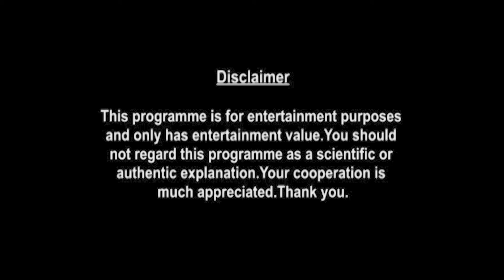Virgo Weekly Horoscopes Video For 18th October 2021 | Preview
shop/astrology-services/whats-my-moon-sign/